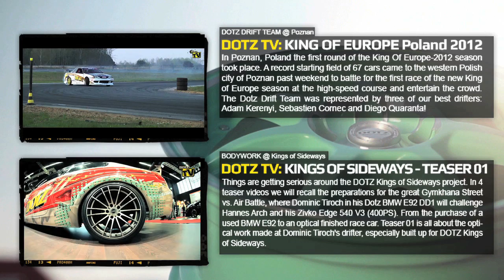DOTZ TV: KING OF EUROPE - Round 01 | Greinbach - Austria | 2013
The European drift elite of the Monstery Energy King of Europe series is back. For the first time the circus of pro drifters made a stop in Austria. The Dotz Drift Team was represented by the Drivers Roman Kolesar and Adam Kerenyi.

Roman Kolesar clashed with hard riding Italian Cristian Martelli in the first battle round and was unfortunately knocked out after a close recall battle.

Adam Kerenyi made it into the quarterfinal where a hard battle with Francesco Conti awaited him. After a recall Kerenyi had a violent crash right at the first turn, with a total loss his racing weekend was over.

Results:
1. Benjamin Boulbes
2. Francesco Conti
3. Zoltan Lakatos